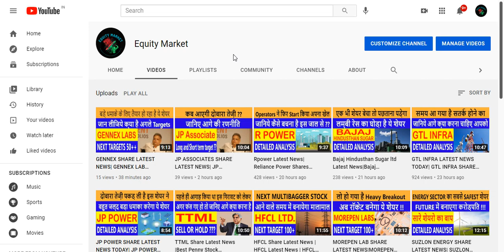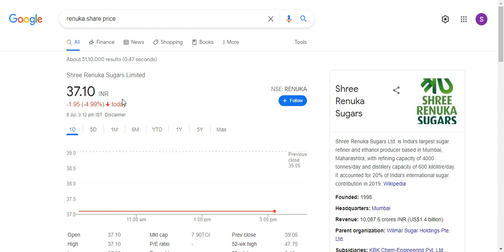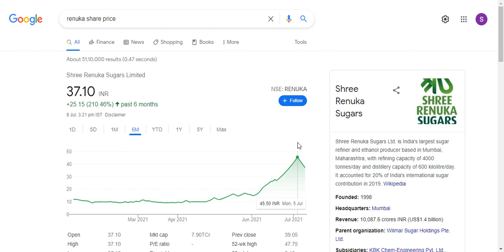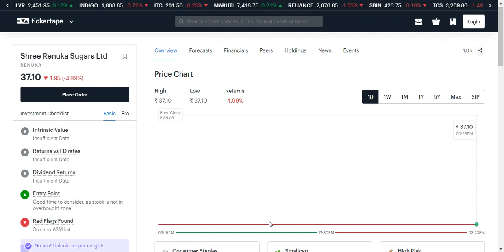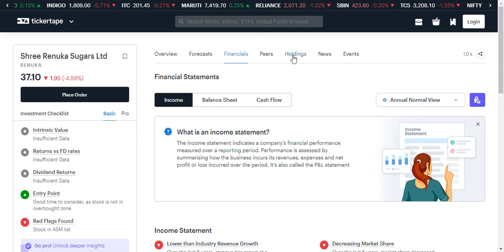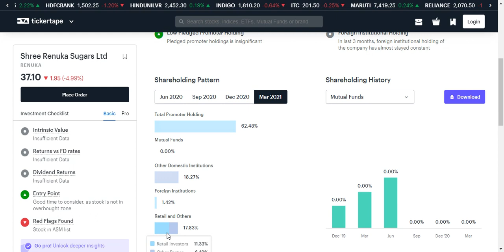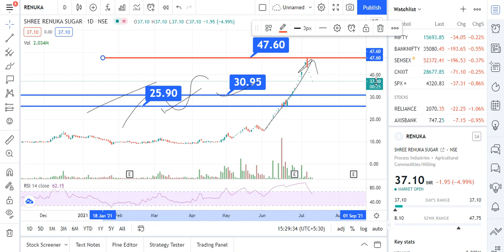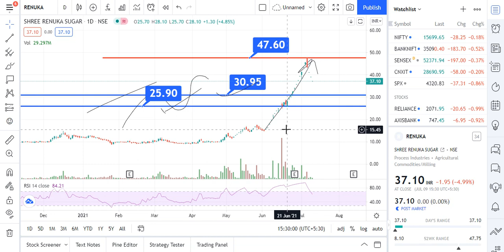Shree Renuka Sugar Latest News| Best Small Sugar Stock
Shree Renuka Sugars fundamental Analysis,
Shree Renuka Sugars Target,
Shree Renuka Sugars ke natije,
Shree Renuka Sugars Yearly results,
Shree Renuka Sugars kya karti he,
renuka sugar mill,
renuka sugar mukul,
renuka sugar mill haldia,
renuka
renuka sugars ethanol
renuka sugar ethanol plant
shree renuka sugars ethanol
renuka sugars ethanol capacity

renuka sugar share price target 2021